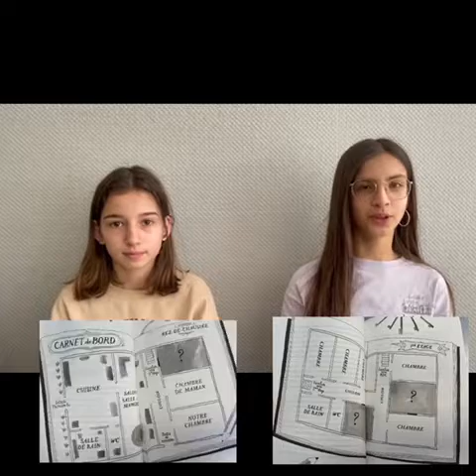1er prix 6e-5e Collège Jean Mermoz Yutz